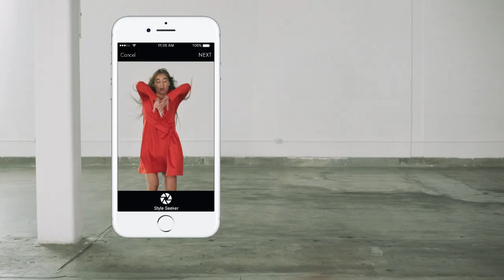Bullring & Grand Central Style Seeker Ad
SEE IT. SNAP IT. OWN IT. Style yourself effortlessly with the new Style Seeker tool, coming soon on the Bullring & Grand Central PLUS app. for Android.
This revolutionary tool let’s you take a photo of a style and it’ll show you instant matches based on shape, colour and pattern. It’ll even show you which stores in Bullring & Grand Central you can find and buy them.